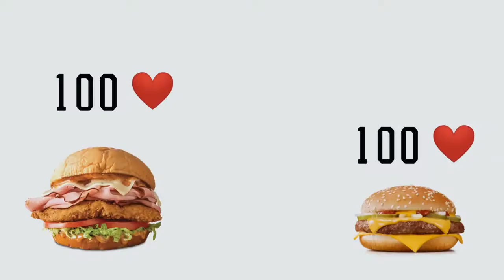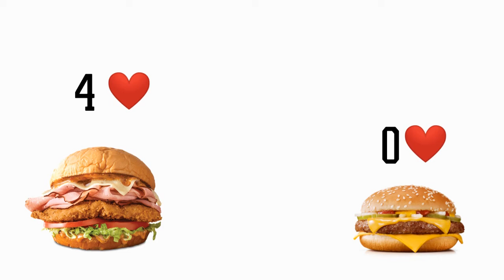Big Kahuna vs. Hamburger